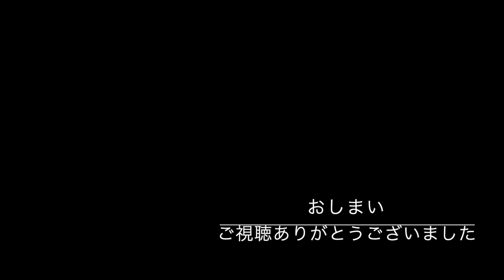【クシタニ・コーヒー・ブレイク・ミーティング in 宮城】【CBM・Kushitani Coffee Break Meeting & Motorrad Tsukuba 東北Touring】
7/2, 3と泊まりがけで、二つのイベントに参加。
Kushitani Coffee Break Meeting in 宮城(道の駅 路田里はなやま)と
Motorrad Tsukuba Touring to 浄土平 & 鶴ヶ城
内容充実だったものの、距離的にはハードな二日間でした。

Motorrad TsukubaからUp Loadされている動画にも、映像提供しておりますので、
こちらも併せて、どうぞ。